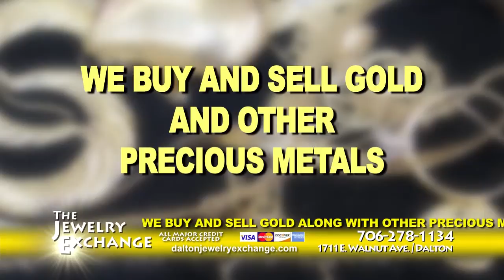JEWELRY EXCHANGE - SUMMERTIME 2013